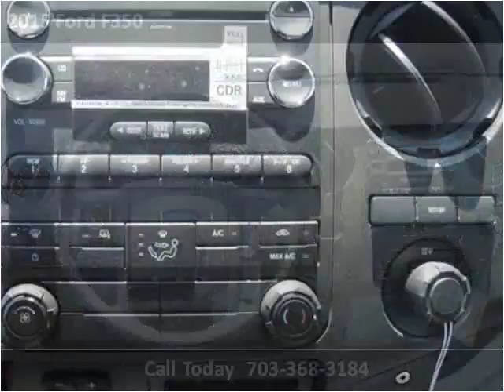2015 Ford F350 New Cars Manassas VA